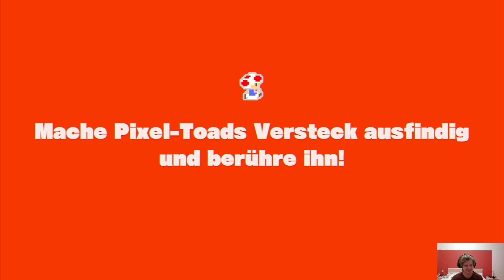Lets Play Captain Toad Treasure Tracker Part 12 Ich bin am verzweifeln